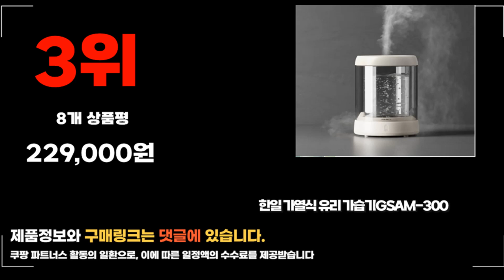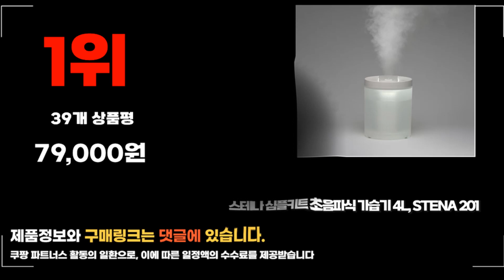2023년 스테나가습기 추천판매순위 TOP10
❤️❤️❤️ 요즘 인기있는 스테나가습기 구매 가격 평점 리뷰 정리해 봤어요! ❤️❤️❤️
[00:06]
10위. 24년형 르젠 숨시내 가열식 가습기 5세대 LXS-IH500 [298,000원]

[00:11]
9위. #[저전력] 전기세 걱정없는 대용량 가열식가습기 1개 [180,000원]

[00:17]
8위. 루메나 H3 PLUS 듀얼 무선 가습기 H3 [33,220원]

[00:22]
7위. 한일전기 가열식 가습기 HSPAM-C300W [188,000원]

[00:28]
6위. 루메나 H3 PLUS 듀얼 무선 가습기 H3 [33,220원]

[00:33]
5위. #[벨레] 에어워터 5.5L 복합식 가습기 W-MH550 [79,000원]

[00:39]
4위. 한일전기 에어미스트 스팀팟 가열식 가습기 HSPAM-31000B 올스텐 [158,000원]

[00:44]
3위. 한일 가열식 유리 가습기GSAM-300 [229,000원]

[00:50]
2위. 주코 사일런스 대용량 올스텐 통세척 밥통 신생아 [119,000원]

[00:55]
1위. 스테나 심플키트 초음파식 가습기 4L STENA 201 [79,000원]